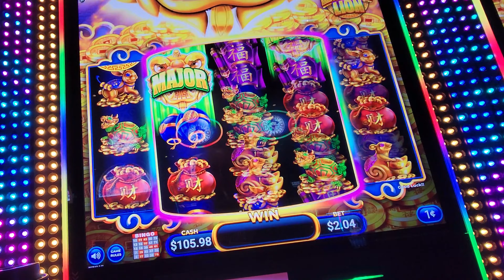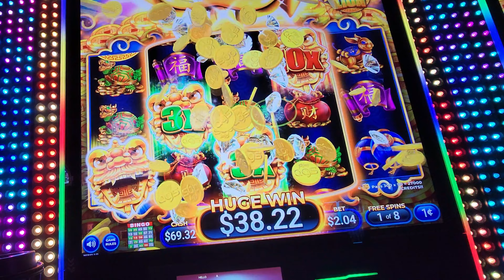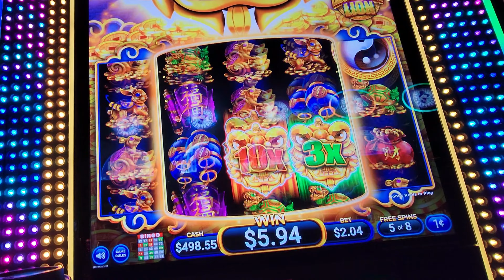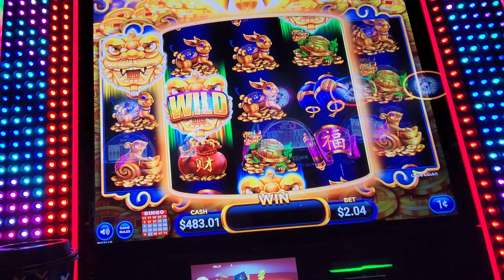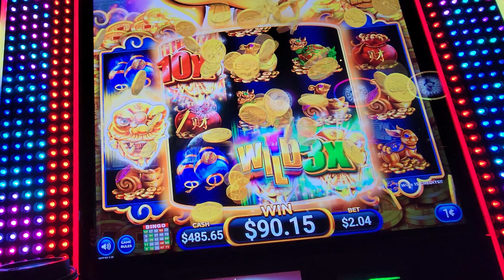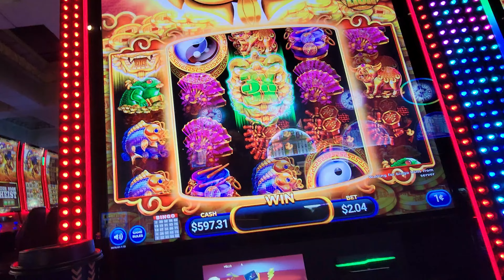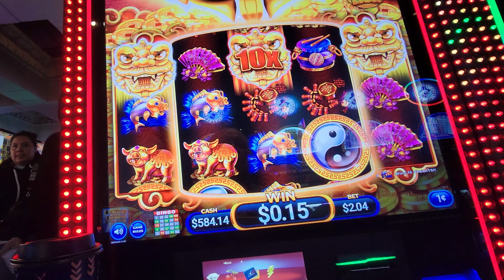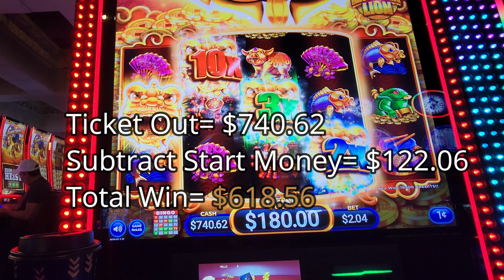Legendary Lion Slot Super Big Win!! ags Game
Included Live Play on the Legendary Lion Slot and with three Game Bonuses and four Line Hits